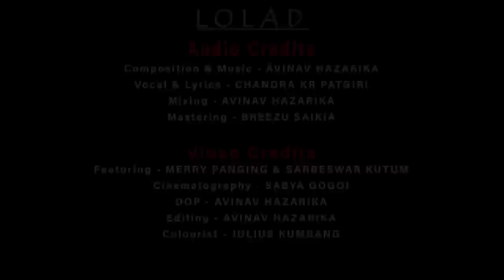LOLAD - Official Video | AVINAV HAZARIKA | CHANDRA KR PATGIRI | MERRY PANGING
Audio Credits :
Composition & Music - Avinav Hazarika
Vocal - Chandra Kr Patgiri
Mixing - Avinav Hazarika
Mastering - Breezu Saikia
Re-Mastered - Avinav Hazarika

Video Credits :
Cast - Merry Panging and Sarbeswar Kutum
Concept : Chandra Patgiri & Avinav Hazarika
Directed by : VK Prince
Cinematography : Sabya Gogoi
DOP & Editing : Avinav Hazarika
Make-up - Tanish Saikia
Colour Grading : Julius Kumbang ( JU creatives)

Poster Design - Avinav Hazarika

Roma Kanta Doley
Ruad Doley
Abhinab Ghosh
Anand Verma
Sumit Debnath
Suresh
Bitumoni Chiring & Family